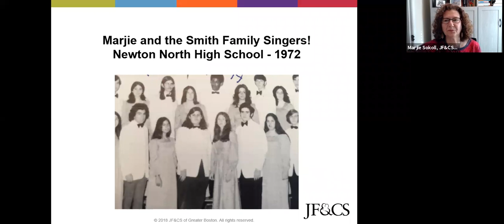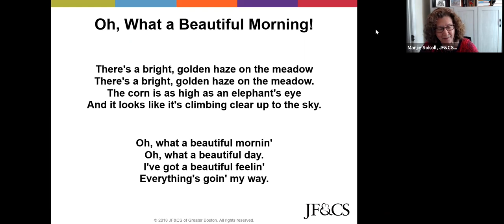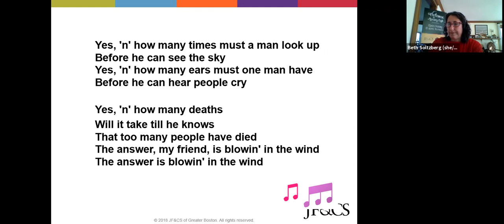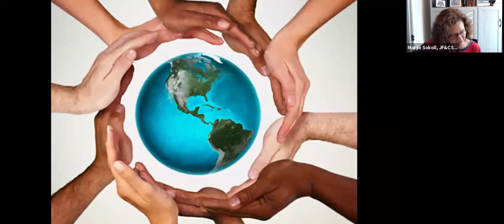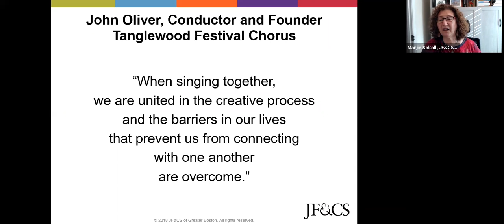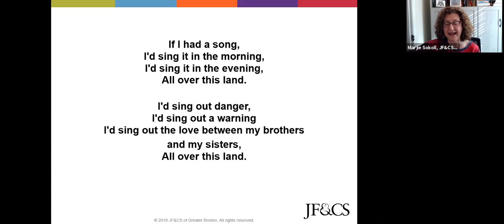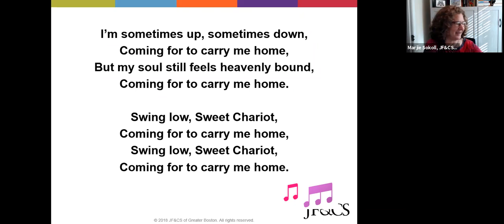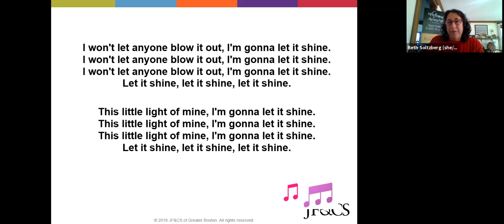Songs of Spirit and Resilience (November 5th, 2021)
Marjie Sokoll leads the JF&CS Memory Café session from November 5th